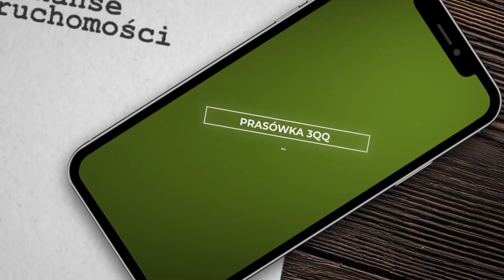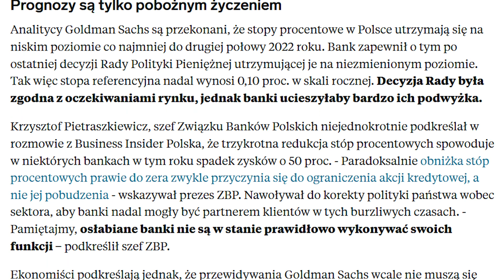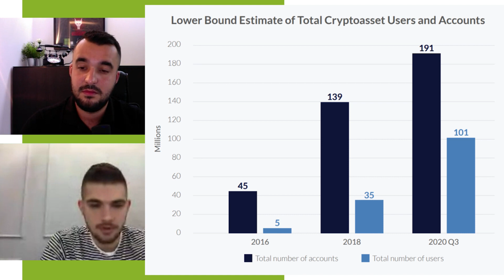Stopy procentowe wciąż niskie | Złudne bezpieczeństwo obligacji korporacyjnych | Prasówka 3QQ #003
Stopy procentowe - jeden z terminów, które mało kto rozumie, a które mają istotne znaczenie dla naszych inwestycji i oszczędności.
W skrócie można powiedzieć, że niskie stopy oznaczają tanie kredyty, ale za cenę szybko zjadanych przez inflację oszczędności.
Ile potrwa taki stan rzeczy?
O tym powiedzą Piotr Michalski i Kamil Michalik w trzecim wydaniu Prasówki 3QQ.
W tym odcinku także między innymi:
✅ na ile obligacje korporacyjne faktycznie obligują korporacje do wypłacenia zainwestowanych pieniędzy?
✅ czy kryptowaluty mogą być istotnym składnikiem zdywersyfikowanego portfela?
✅ jak wygląda najnowsza sytuacja na rynku kredytów?

Transkrypcja wypowiedzi przewodniczącego Rady Gubernatorów Systemu Rezerwy Federalnej
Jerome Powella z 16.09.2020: